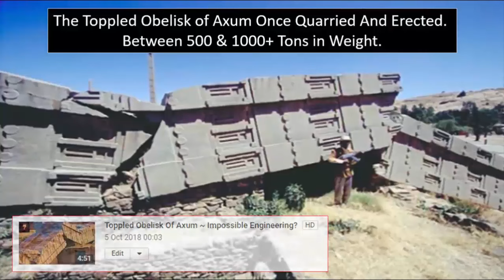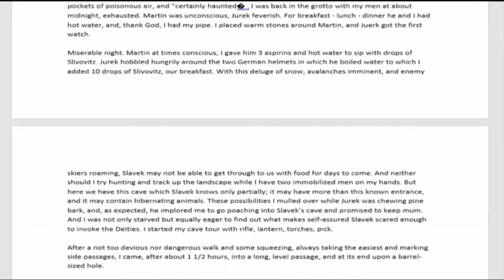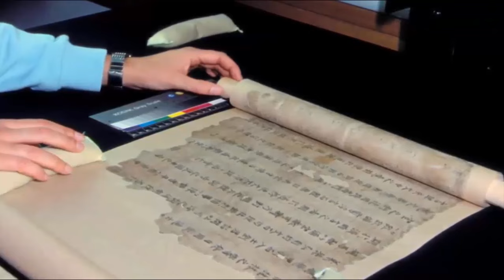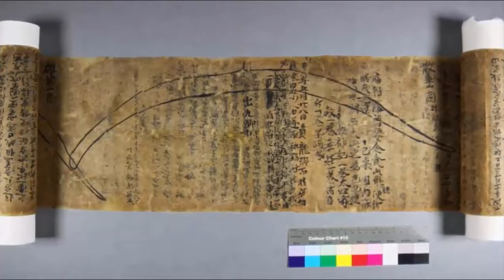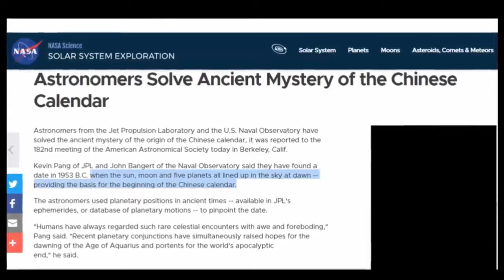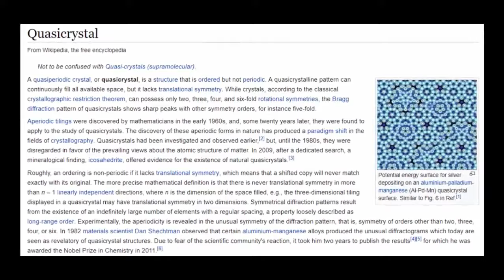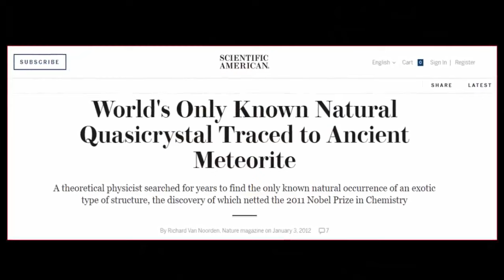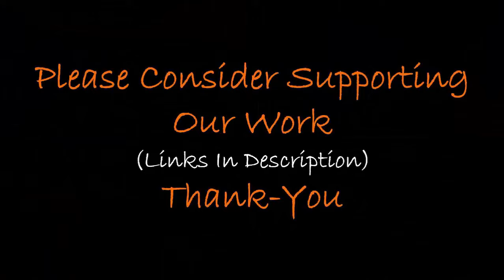"Pre-Flood Hoard" Contains "Alien Star-Maps?"